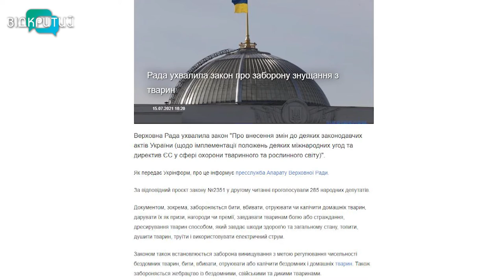У Новомосковську догхантери отруїли домашнього улюбленця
У Новомосковську отруюють домашніх улюбленців, ба навіть – стріляють по них. Господарі бідкаються, хтось це робить навмисно. Кажуть, просто так залишати ситуацію не будуть і звернуться із заявою  до поліції. Як довести провину догхантерів, як карає за це закон та як врятувати собаку чи кота, які довірилися кривднику?